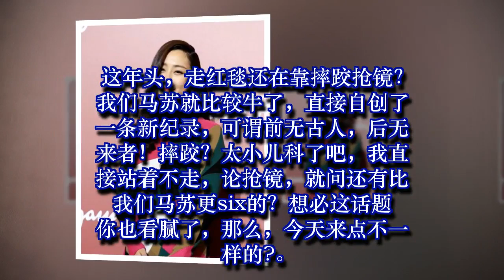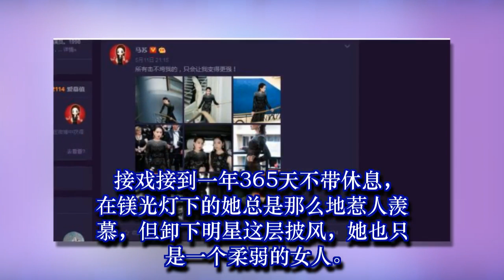马苏回应红毯事件，你看懂了多少？只为抢镜？